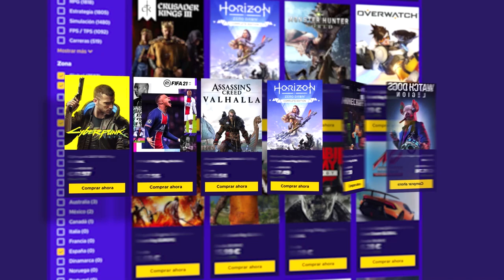Nos vamos al ESPACIO #6 | It takes two Gameplay Español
Nos vamos al ESPACIO en este gameplay de It takes two en español.